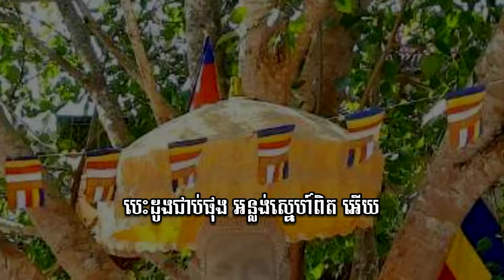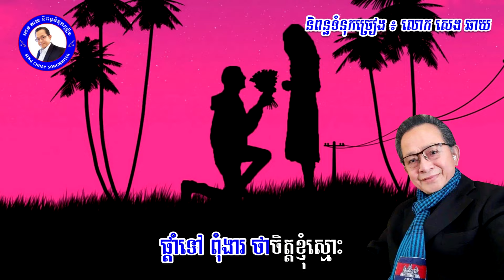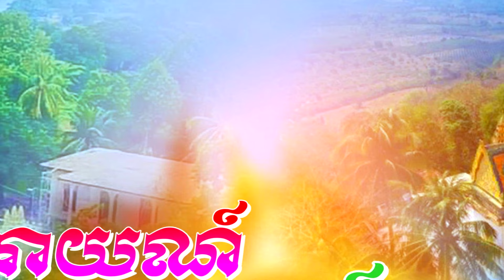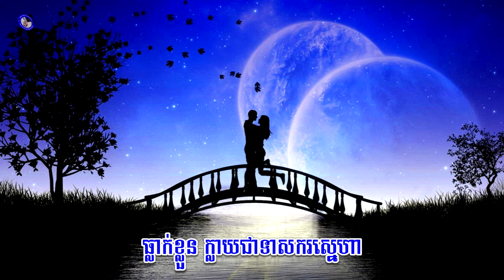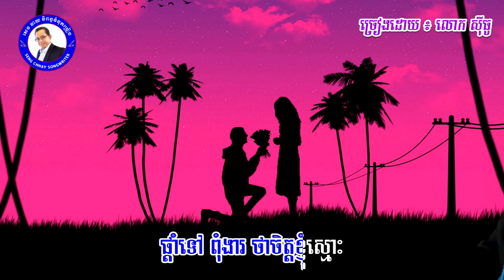បទ បារាយណ៍មាសស្នេហ៍/និពន្ធទំនុក សេង ឆាយ/ច្រៀងដោយ ស៊ីធូ/លំនាំមរតកដើម